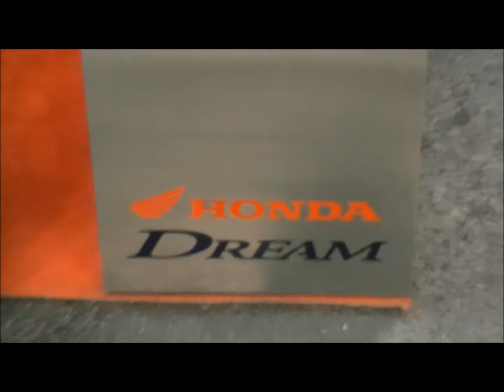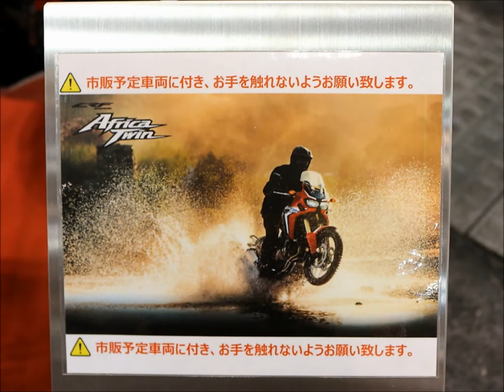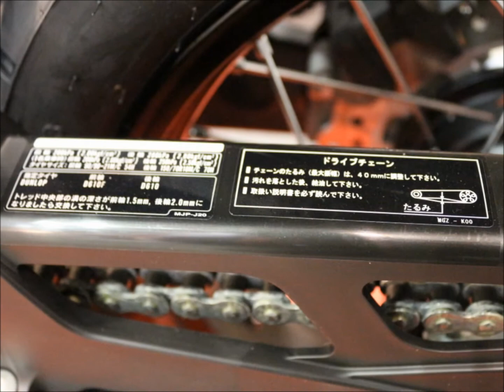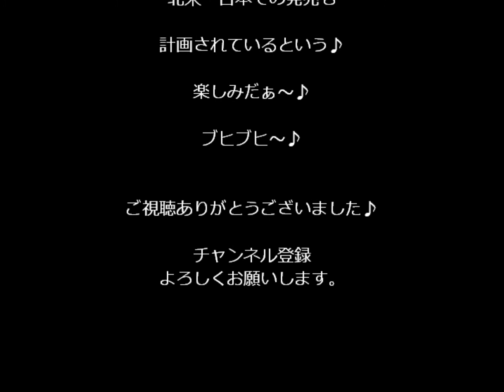HONDA CRF1000L Africa Twin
ホンダの『CRF1000Lアフリカツイン』です♪